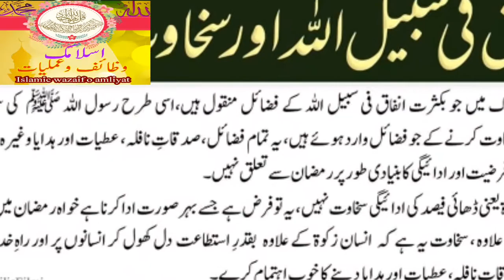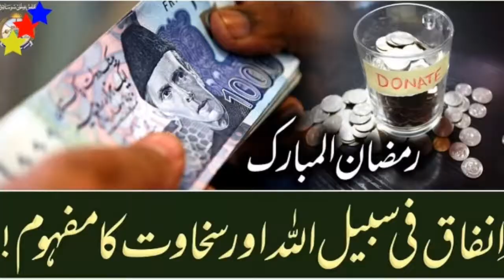dill khol kar kharch karain